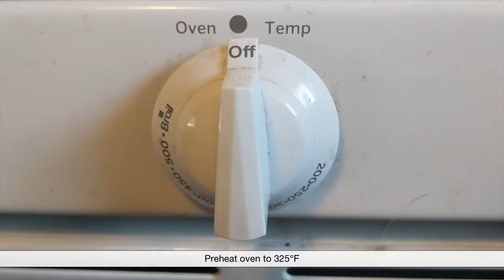Granola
A totally tasty and totally customizable snack, our Kids Cook! granola is a crunchy-fun recipe to make at home. Use it in a yogurt parfait, eat it for breakfast with milk, or make your own bars and bites!
Quieres verlo en español? Presiona el icono del menú y escoge los subtítulos en español!

Kids Cook! is an equal opportunity provider.